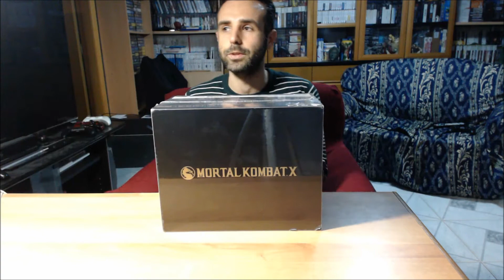Unboxing Mortal Kombat X Kollector's Edition by Coarse per PS4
Oggi vi presentiamo la Kollector's Edition esclusiva di Amazon di Mortal Kombat X per PS4 realizzata dagli artisti di Coarse, buona visione!